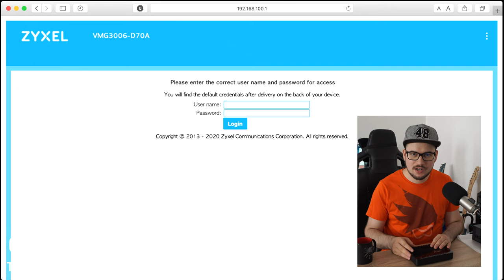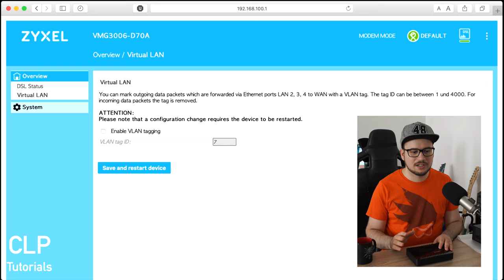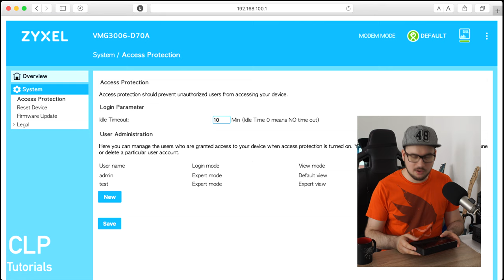Supervectoring Modem: Zyxel VMG3006-D70A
Mit dem Zyxel VMG3006-D70A gibt es nun ein drittes Supervectoring Modem auf dem Markt. Zeit sich das Gerät mal genauer anzusehen. In dem Test erfährst du alles zur Performance und bekommst noch ein paar wichtige Tipps mit auf den Weg. Alles weitere direkt im Video.

Aktuelle Supervectoring Modem Auswahl:
- Zyxel VMG3006-D70A auf Amazon*
- DrayTek Vigor165 auf Amazon*
- ZTE H186 auf Amazon*